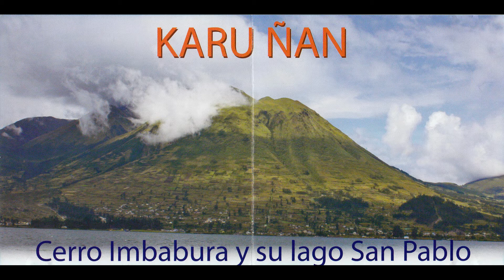Karu Ñan - Ingrata Mujer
Karu Ñan - Ingrata Mujer - San Juanito (Asi asigu)
Produccion artistica y arreglos: Humberto Cordova y Jose Luis Cordova  (Karu Ñan)